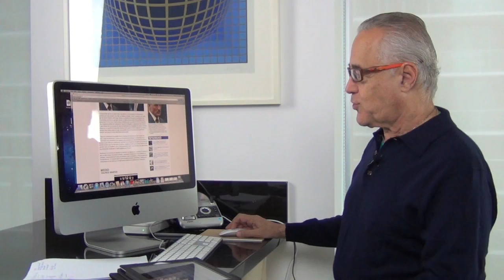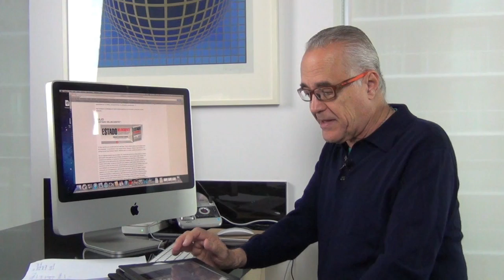Resumen diario de Noticias para hoy 30 de Julio de 2013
Resumen diario de noticias de Nelson Bocaranda Sardi, para Runrun.es.

Temas:
Lucachenko vs. Jaua
El hackeo de las páginas del Gobierno
Estado Delincuente
Habilitación de David Uzcategui
Inmunidad de Mardo
Vladimir Villegas "Tiempos de Censura"
Clínicas privadas con solo 6 meses de vida
Maduro y Correa se reúnen en Caracas
Correa afirma que Fidel le dijo que Chávez no mejoraría
Minerven va a paro
Miguel Henrique Otero vs. Peña vs. TSJ
Trenes y trenes siguen chocando.